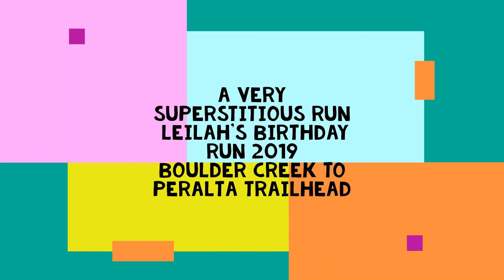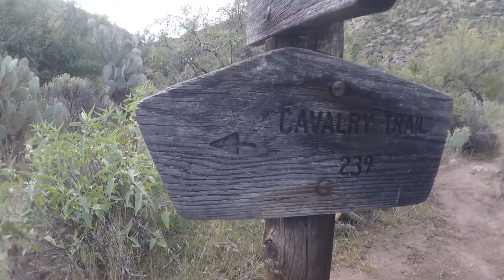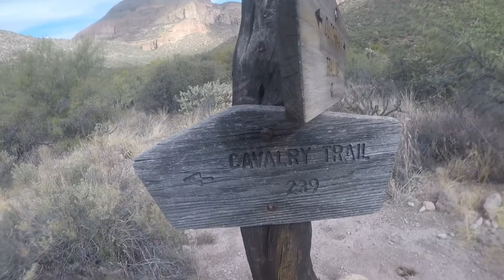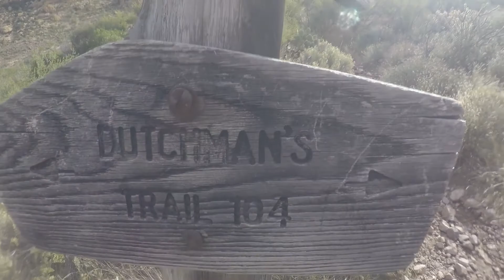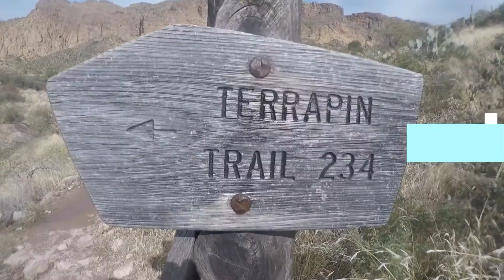A Very Superstitious Run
A through run beginning at the Canyon Lake Marina in Arizona at the Boulder Creek Trailhead. The run cut through the Superstition Wilderness, ending at the Peralta Trailhead, near Gold Canyon, AZ. 16 miles, and 4 hours.